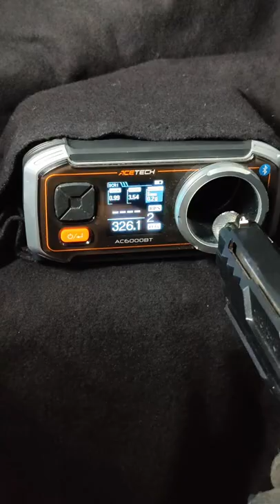Airsoft: AEP vs GBB